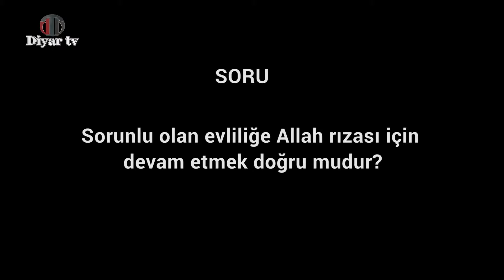Sorunlu olan evliliğe Allah rızası için devam etmek doğru mudur?